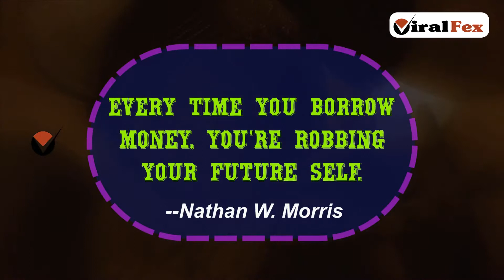Every Time You Borrow Money You`Re Robbing Your Future Self - Nathan W Morris |♥ ViralFex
Every Time You Borrow Money. You`Re Robbing Your Future Self - Nathan W. Morris. For More Free Videos & Image Quotes Today...